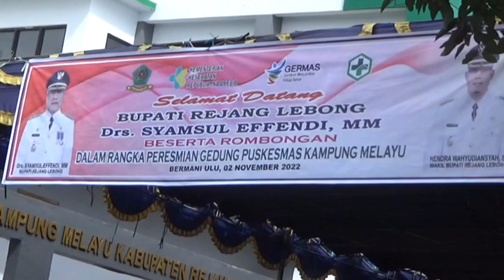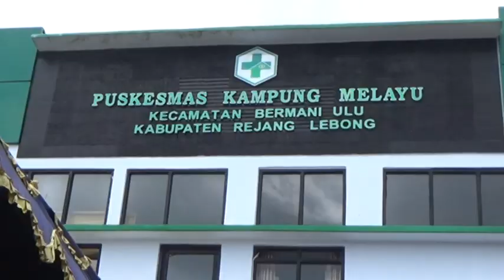Dinas Kesehatan Usulkan Penambahan P3K Tenaga Kesehatan